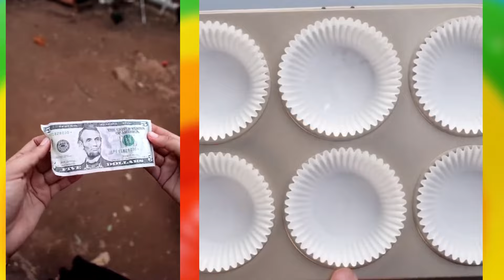1 hora De los Mejores Tiktoks de @rubentuestaoficial 2023 🤣 Storytime Con Pastel parte #135